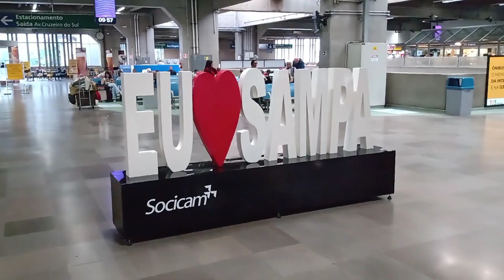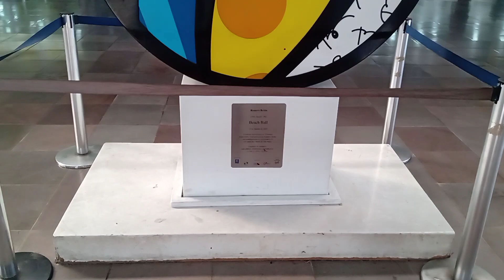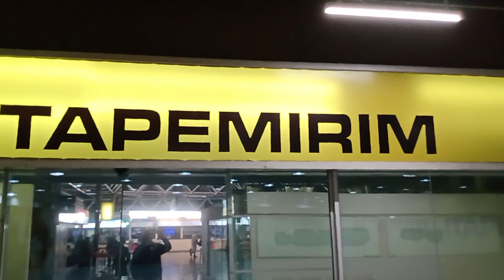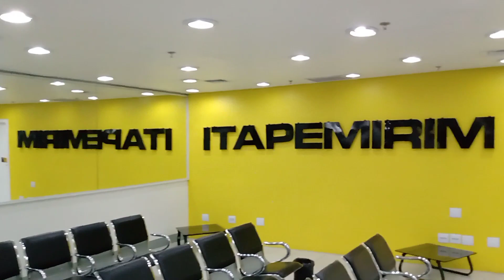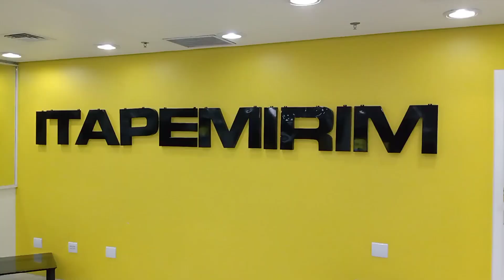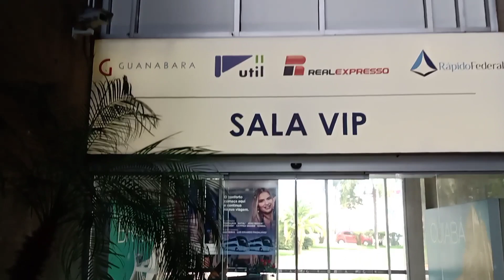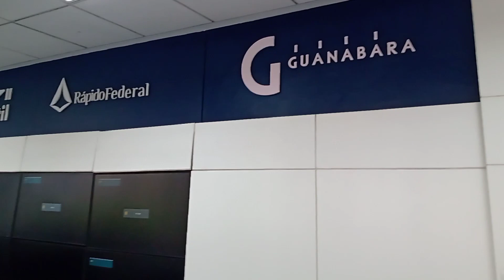Sala-Vip da Itapemirim/Kaissara no Terminal Rodoviário do Tietê SP # Comparação com outras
Mostrei a sala-Vip da Nova Itapemirim Kaissara e também como é a estrutura das salas Vips das outras empresas que operam no Terminal Rodoviário do Tietê em São Paulo.
Como é o primeiro dia de operação vamos dar um desconto a empresa e esperar melhorias para os próximos dias.